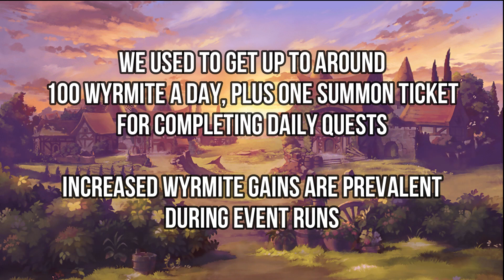The End of Dragalia Lost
Today's news is uhmm. not surprising.
But, it is definitely saddening.

Hear my thoughts about this in this low-effort video that I made in like 40 mins.